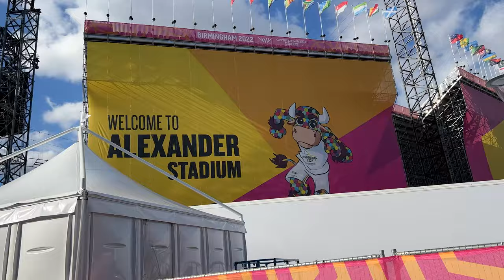Commonwealth Games 2022 | Behind the Scenes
Coach Dane Miller takes you behind the scenes of the 2022 Commonwealth Games with Cici Onyekwere and Alex Rose.

Train like an OLYMPIC Thrower with our Throws University Strength Programs 🥇💪

Learn The Spin in 30 Days Course and Get Your FIRST DAY FREE!